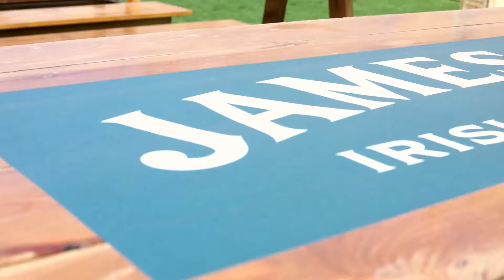Jameson X Unicorn garden event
this is an even coverage about the Jameson X unicorn edited by me